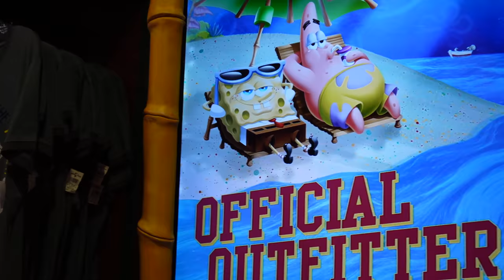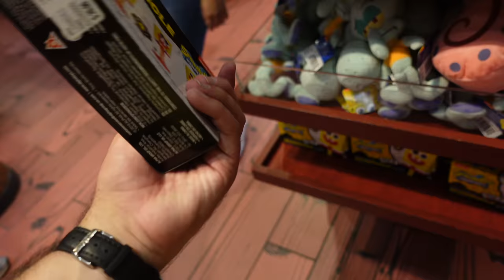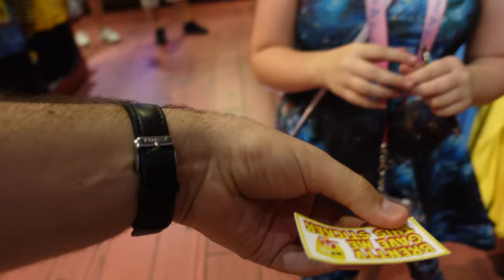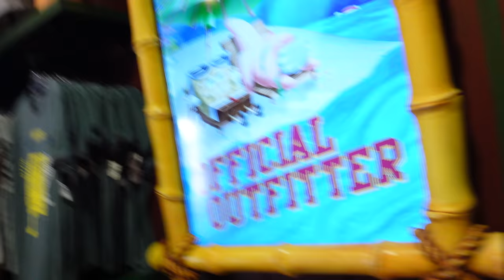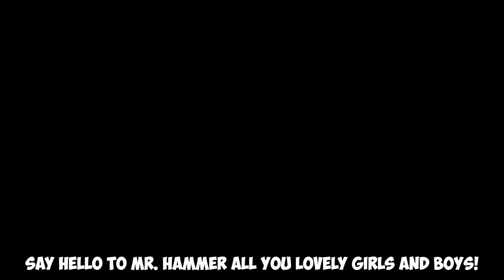I Went Inside Spongebob's House!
I'm currently in Universal Studios, and you know I had to make a stop at the Spongebob Storepants! The store had tons of Spongebob stuff and even Spongebob's pineapple house! I ended up meeting Spongebob and Patrick! This is a day I'll never forget and I'm thrilled to take you all with me!

Fan mail?